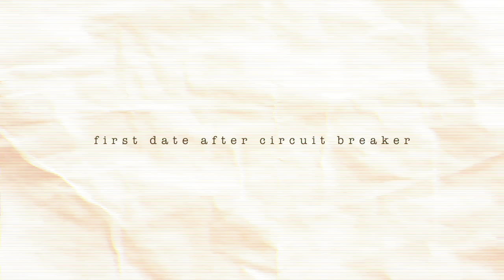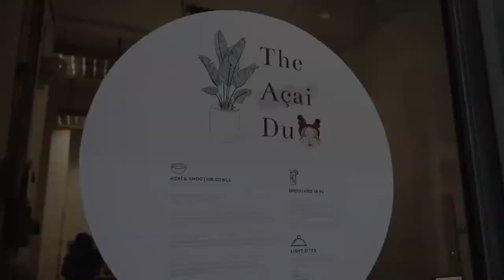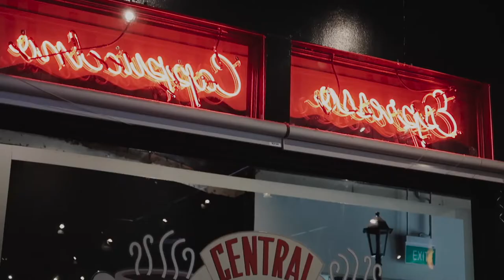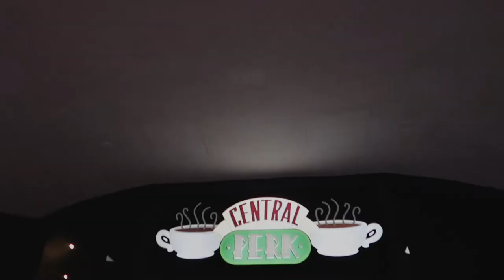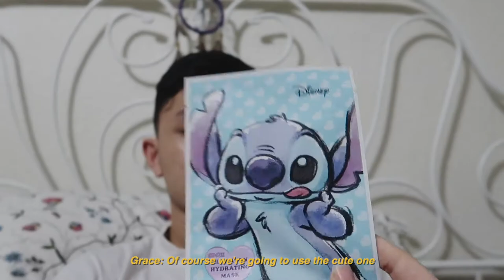First Date after Circuit Breaker | 2020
Been a very long while since we went on a proper date so we FINALLY planned and went on one.

Places visited:

Pacamara Boutique Coffee Roasters
Address: 185 Upper Thomson Rd, Singapore 574333

Splat Paint House
207a Upper Thompson Road, Singapore 574346

The Acai Duo
183 Jln Pelikat # b1-94 The Promenade @ Pelikat, Singapore 537643

Central Perk Cafe
1 Magazine Road #01-01 Central Mall, Singapore 059567

Daessiksin Korean BBQ Buffet
277 Orchard Road #03-17, Singapore 238858